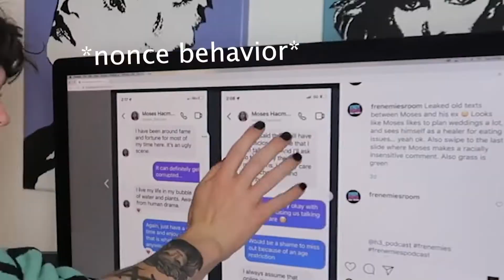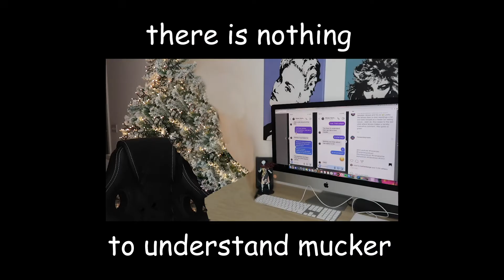Adam Reacts! Moses' Texts about Trisha Paytas